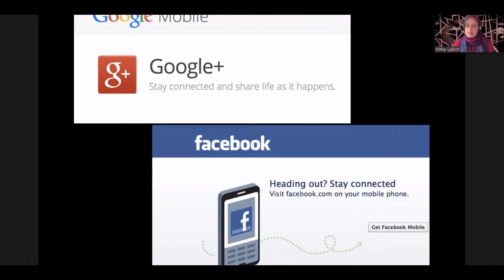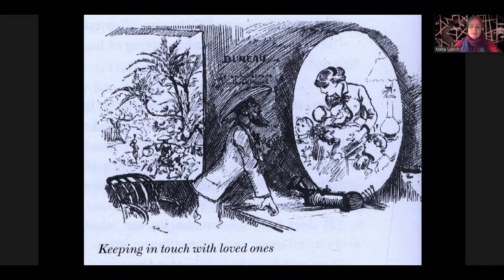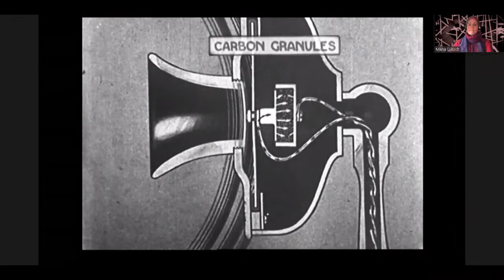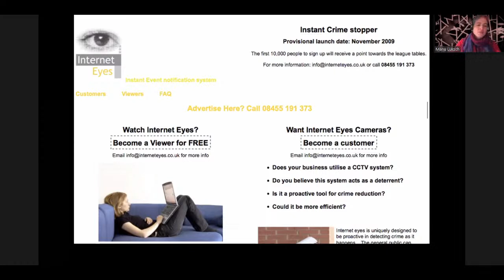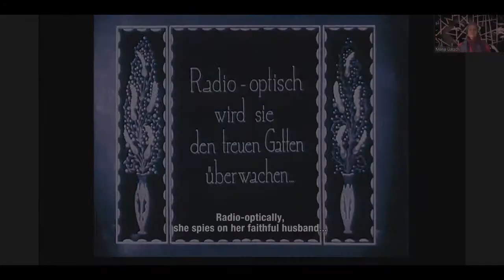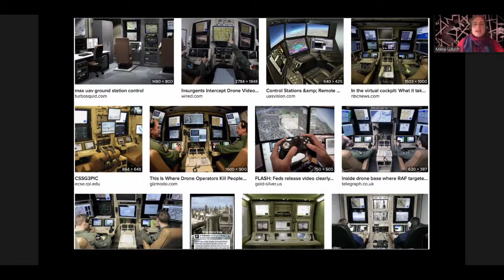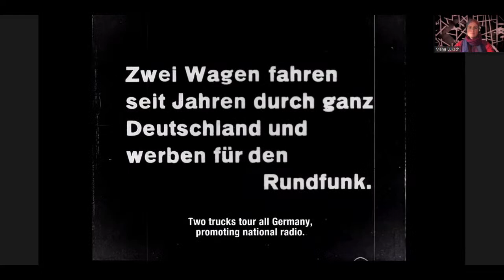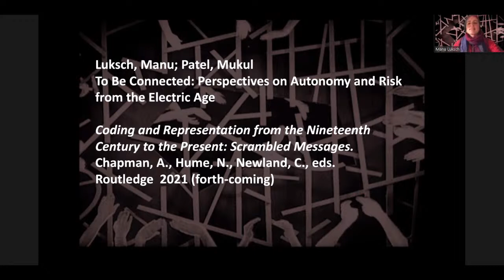Hybrid Futures: Dreams Rewired – A talk by Manu Luksch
Taking as a point of departure the montage film Dreams Rewired (Luksch, Reinhart, Tode, 2015) and its archival source material, which ranges from newsreels and scientific recordings to the first dramatic works, Luksch’s presentation will offer a historical perspective on urgent issues in current network and information politics. Such dominant modes of the contemporary as the striving for simultaneity and ubiquity, the enclosure of the media commons, the pursuit of efficiency in personal, domestic, corporate and public spheres – all were prefigured in the Electric Age, in the decades around 1900.

The talk will employ visions from the Electric Age to illuminate specific present-day concerns, including the battle over ‘net neutrality’, the extension of state and corporate control to synthetic space via ‘smart’ homes and cities and the ‘Internet of Things’, aerial dominance through autonomous weapon systems, and the establishment of a regime of surveillance capitalism based on behavioural nudging.

Manu Luksch

Resident Artist at Somerset House and former Open Society Fellow, is artist and film director, whose practice interrogates conceptions of progress with a strong emphasis on research, participation and new forms of engagement. Her films and art works address the regulation of public space, the construction of independent media infrastructure, and widespread corporate data surveillance. Through the 2000s, a major focus of Luksch's work was the data trace – the digital shadows cast by humans in networked space in the course of daily activities. More recently, this focus has broadened to include algorithmic management as deployed in 'smart city' contexts. Her work is included, amongst other, in the Collection Centre Pompidou, the BFI National Archive, and the Core Collection at the Academy of Motion Picture Arts & Sciences.

Hybrid Futures: a series of critical talks with leading-edge practitioners and thinker around the interaction between humans and machines, curated and led by Dr Betti Marenko.